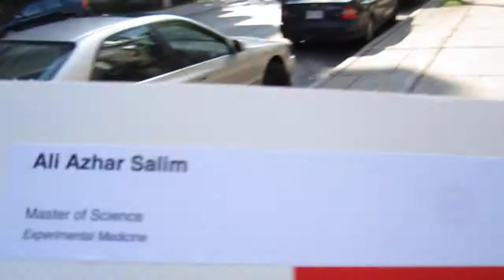After graduation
Leaving McGill after convocation Ceremony